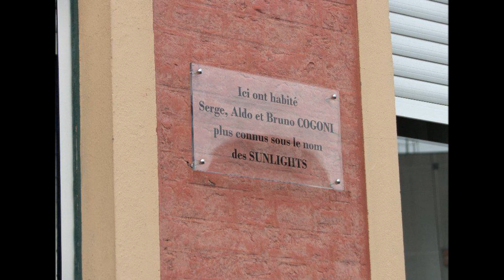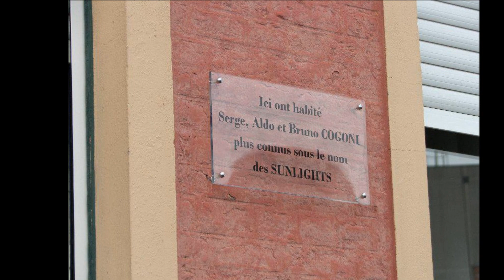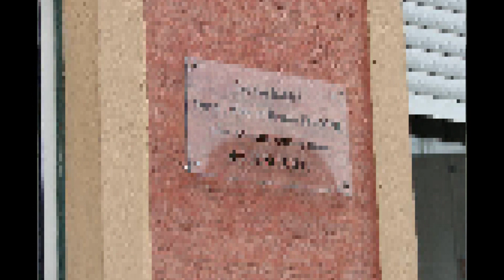Les Sunlights - Mon coeur est un coffret